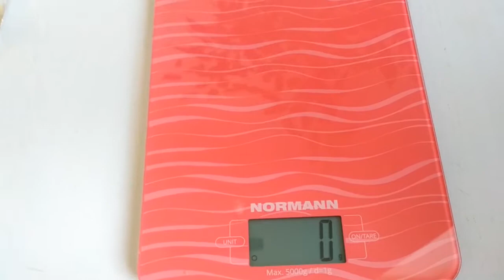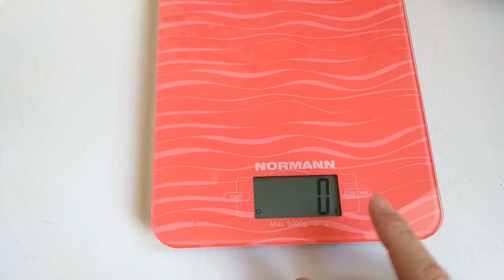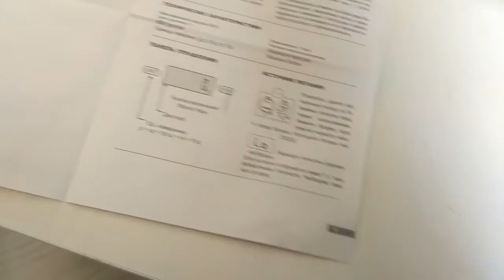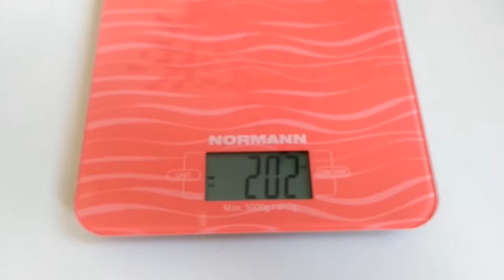Весы кухонные NORMANN ASK-268 Видеоотзыв (обзор) Марии